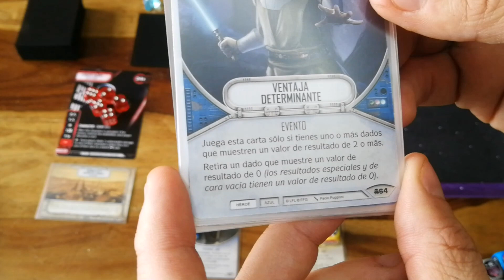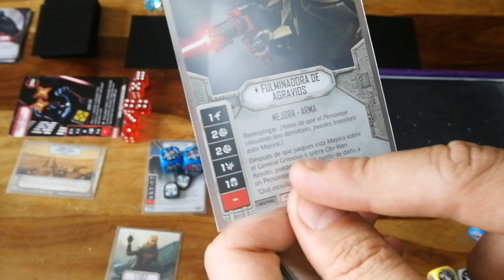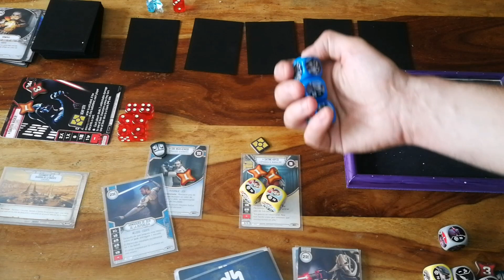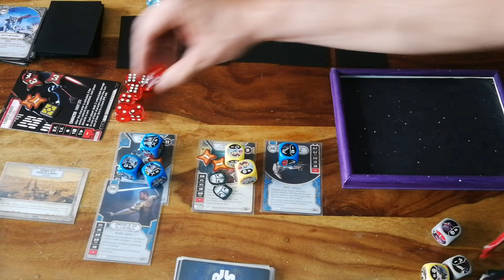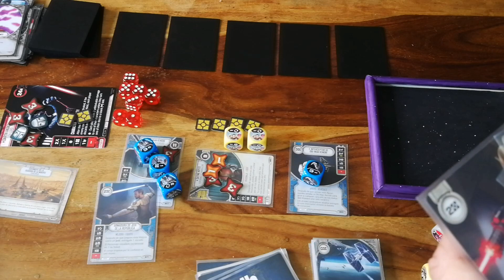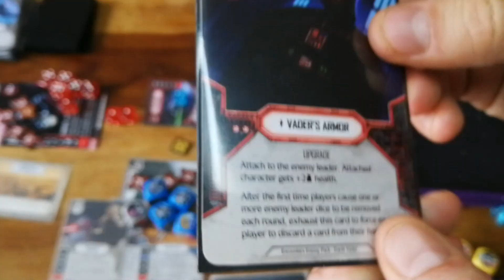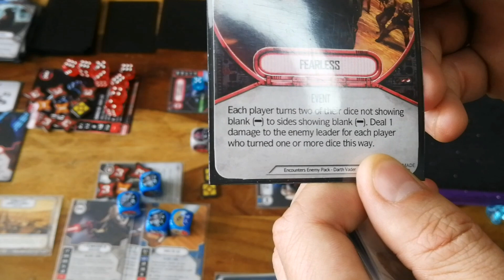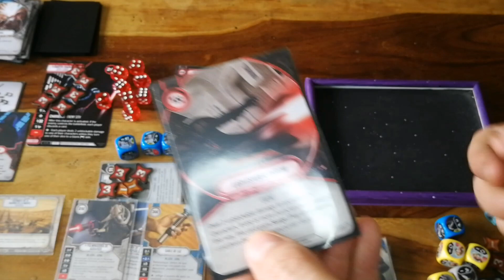Star Wars Destiny Encounters: Vader Elite Vs Kenobi